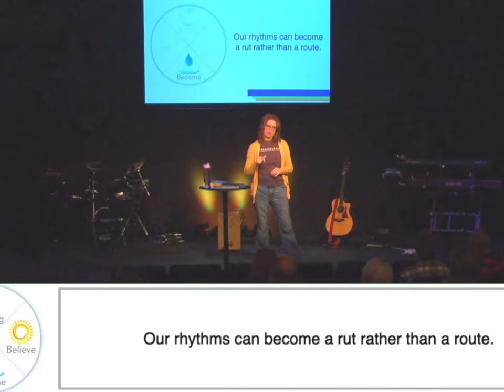1.29.23 Rhythms - a Rut or a Route?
If we aren't mindful of our spiritual destination, our rhythms of prayer, Bible reading, worship and service can become a rut rather than a route. They are meant to be a bridge to where God wants to take us.